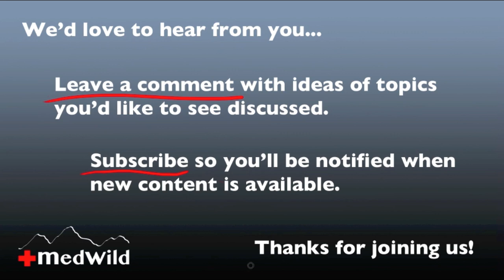Wilderness Medicine: Frostbite Recognition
Dr. Howard Donner explains how to recognize frostbite in the wilderness.  This is video 3 of 7 on frostbite.

Recommended Audience: Outdoor enthusiasts and health care professionals including physicians, nurses, search and rescue teams, EMT, paramedics, ski patrol, corpsman, guides, instructors, wilderness first responders, and anyone else interested in educational and “how to” videos on wilderness emergency medicine, search and rescue, expedition medicine, backcountry first aid, wilderness survival training, and military medicine.  Dr. Donner’s draws on his extensive backcountry and travel experience to highlight key signs, symptoms, treatments, and improvised techniques and skills.